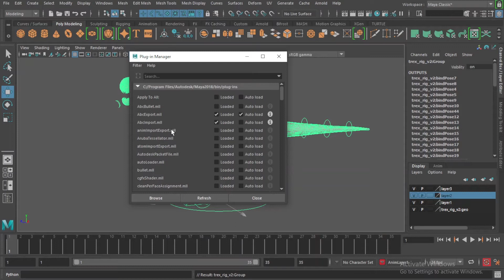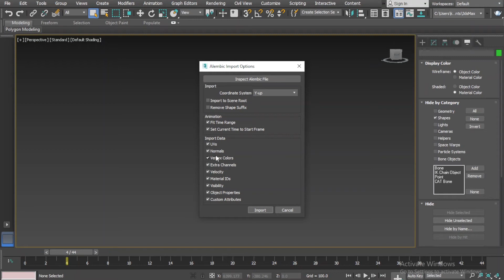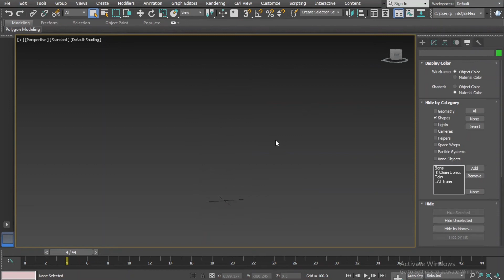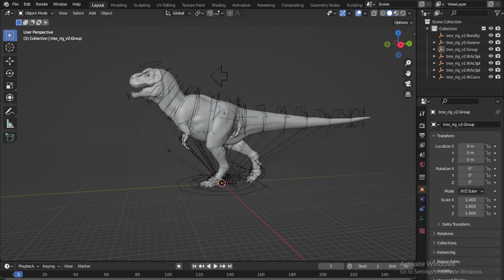Maya Animation Alembic export and import(Alembic Cache)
Maya animation alembic (.abc) export and import

mayaalembic alembic#.abc#AlembicCache